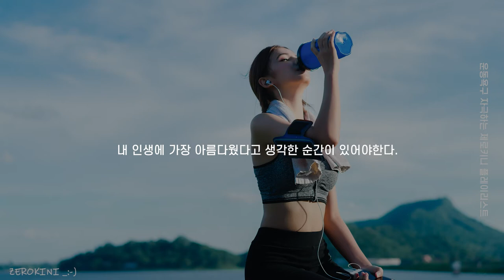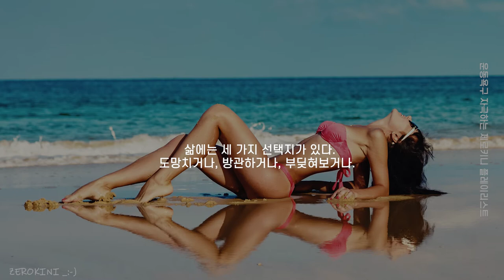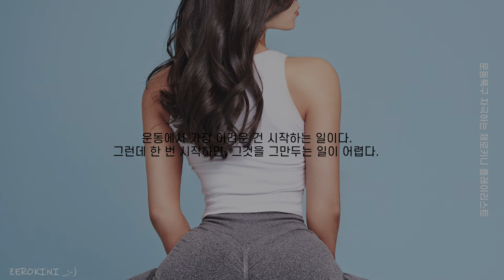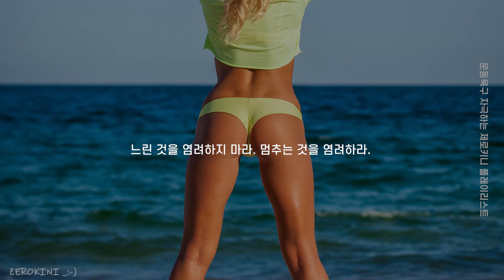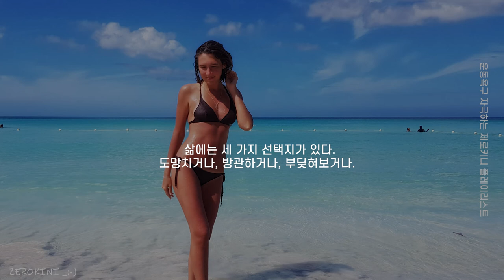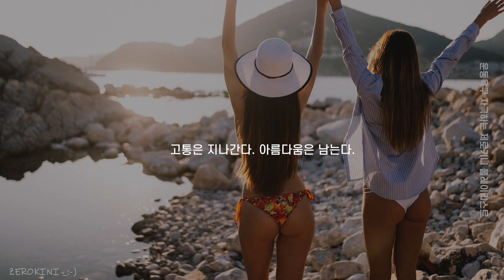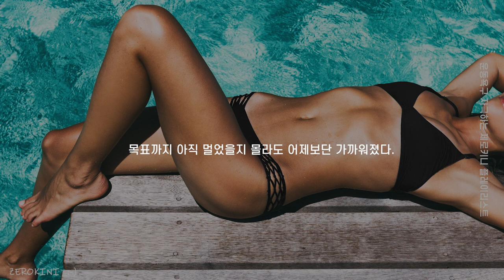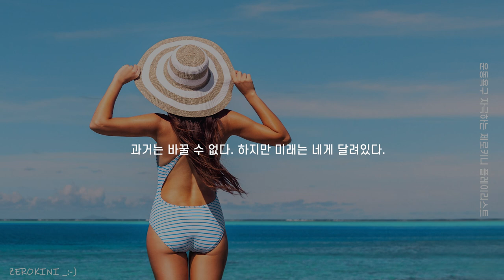[Playlist] 쇠질도 청량감 넘치게❄ 헬스 음악 플레이리스트🤘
00:00:00 Sad Puppy - You Look So Pretty
00:02:48 3rd Prototype - After the Storm
00:06:22 Anna Yvette - Red Line
00:10:45 BEAUZ & JVNA - Crazy
00:13:54 Culture Code - Make Me Move
00:17:09 DEAF KEV - Invincible
00:21:44 Diviners - Stockholm Lights
00:24:35 Diviners & Azertion - Feelings
00:27:30 NEFFEX - Best of Me
00:31:16 NEFFEX - Chance
00:34:54 Rival x Egzod - Live A Lie
00:38:27 Robin Hustin x TobiMorrow - Light It Up
00:41:27 Ascence - Places Like That
00:44:24 Unknown Brain - Superhero